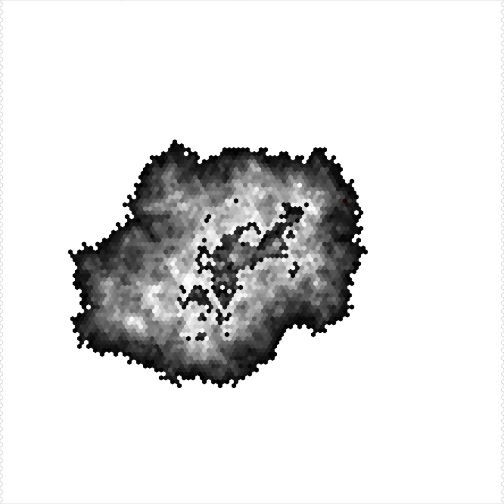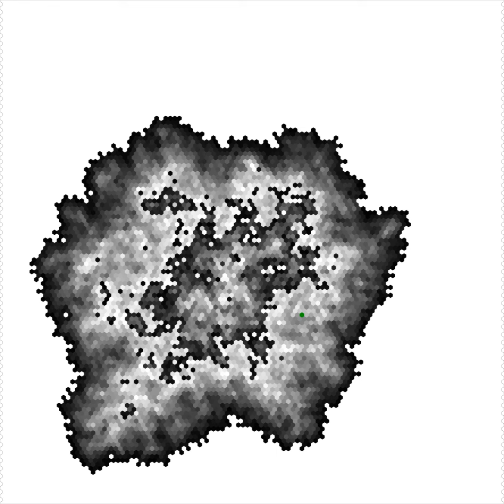Langton's Ants in the hex grid, take 2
Testing another simple rule for the hexagonal Langton's Ant: the direction is rotated by n*pi/3 for a cell value n. This implies a mod 6 as it literally wraps around that way.

As the number of levels is increased, this makes nice gradients similar to those found in cyclic cellular automata. It could be expected due to the fact that the multilevel ants also increase cell values cyclically, but otherwise the logic is rather different — they are not really cellular automata. A nice visual surprise in any case.

The first part uses 23 levels and the second 64, both starting with the same seed image. With increasing nlevels, this also takes more time to reach the edge, so again I've sped up the video from the original progression, by 64 and 128 frames respectively.

As noted before, Langton's Ants are completely deterministic. What happens at each step is not up to chance, yet it's hard to predict the big picture. I guess this is a good metaphor for life too — you do what you have to do, and yet you end up somewhere you could never have imagined.